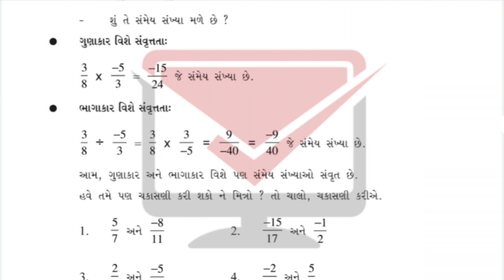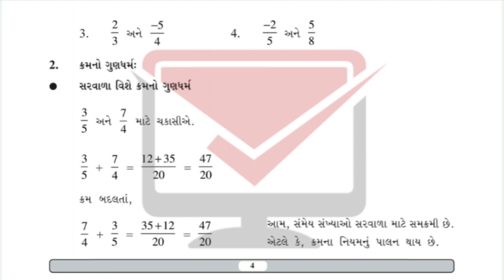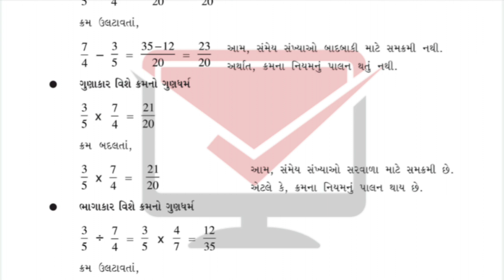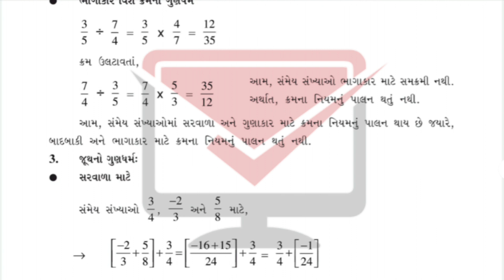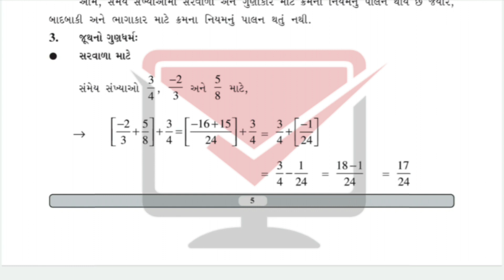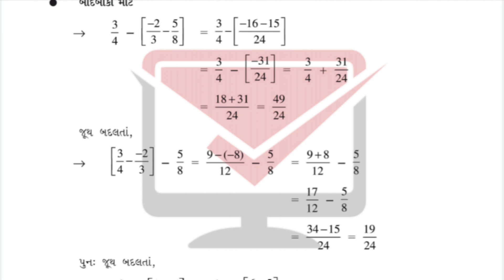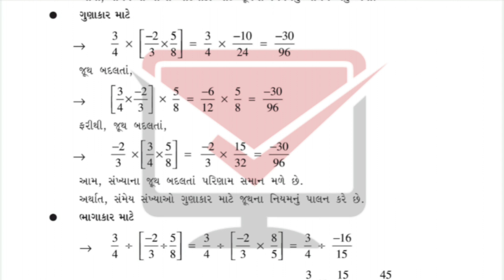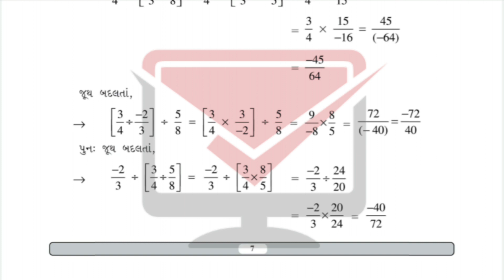gyansetu dhoran 9 maths solution | gyansetu dhoran 9 ganit | gyansetu std 9 | std 9 chapter 1 part 2